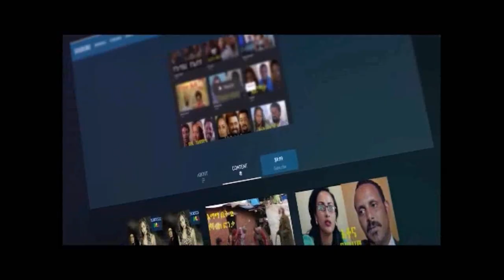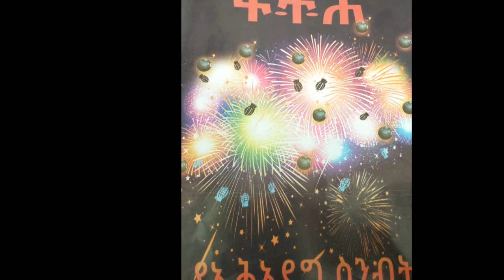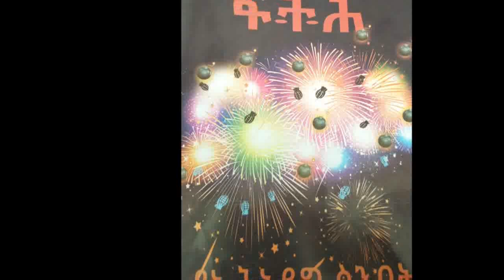Ethiopia: የኢህአዴግ ስንብት! ታላቁ የዶክተር አቢይ ታሪካዊ ስህተት! ዳዊት ታደሰ ከፍትህ መፅሔት በምንተስኖት ይልማ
ሳሚ ስቱድዮ፦
ሳሚ ስቱድዮ